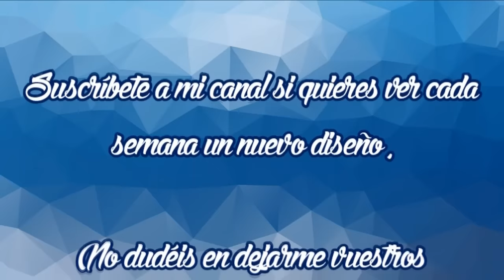Manicura con Diseños Triangulares | CristiNails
Nuevo nail art!!! Un diseño triangular en tonos azules! Espero que os guste y que lo sigáis paso a paso, esta vez os doy dos alternativas distintas a la hora de hacer esta manicura!

Productos utilizados:
- Top coat: ciaté NT014 speed coat pro
- Pintauñas azul: Yes Love 005
- Pintauñas aguamarina: P.S. Primark Beauty
- Pintauñas blanco: Yesensy
- Pintauñas negro: Rimmel London 080 Black Cab